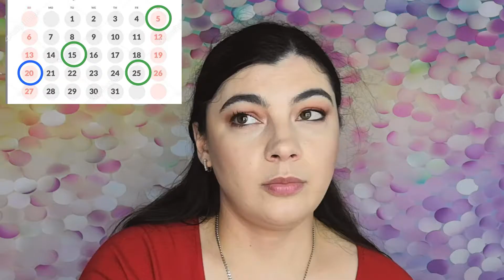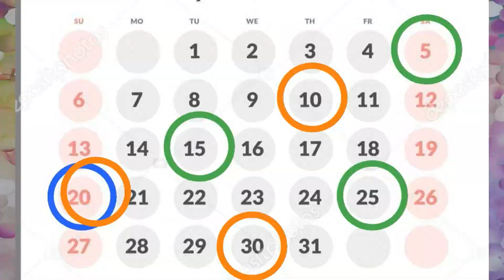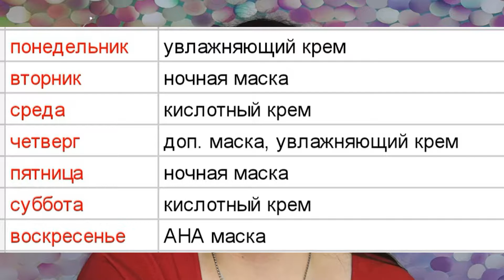Мой уход. Система ухода за лицом. Uriage, Noreva, Planeta Organica, DNC, Organic Shop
Всем привет! Меня зовут Татьяна, я тенеманьяк

Про уходовые средства 08:25
Planeta Organic Organic Kalina увлажняющая маска
Dr.Konopka's Face Mask Regenerating восстанавливающая маска
Uriage Hyseac маска-гоммаж
Belita Milk Line Легкий пилинг
Novosvit Гиалуроновая пилинг-скатка
Dr.Konopka's Eye Cream крем для век
Uriage Hyseac K18 крем для лица
Noreva Exfoliac гель-мусс для умывания
Organic Kitchen Гидрофильный бальзам Don't touch my face
DNC Гидрофильное масло
Bielenda Super Power Mezo Tonic
Belita Splash-маска увлажняющая
Natura Siberica Happy Skin Oil гидрофильное масло